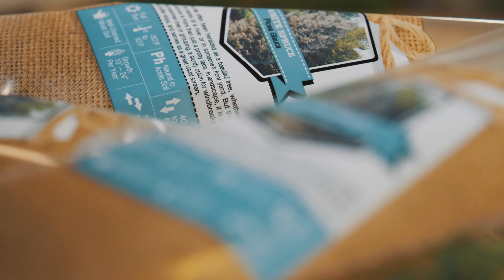Bagging and Shipping Seedlings